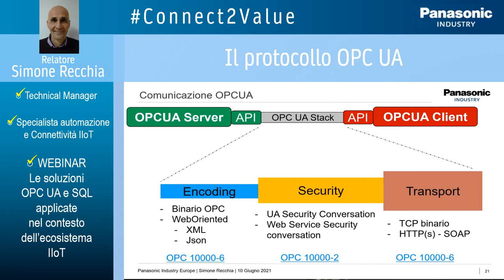Connect2Value Webinar 3-3 Il protocollo OPC UA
"Video ""pillola"" del Webinar ""Le soluzioni OPC UA e SQL applicate nel contesto dell’ecosistema IIoT"".
Giornata 3 - intervento 3: Simone Recchia ci parla di ""Il protocollo OPC UA"" :
- OPC Convertitore di protocolli universale
- OPC UA ed i modelli di comunicazione applicabili
- L'OPC UA protocollo di convergenza IT/OT
- La comunicazione e l'address space
- Unified NameSpace
E' possibile richiedere il video completo del webinar scrivendo a: